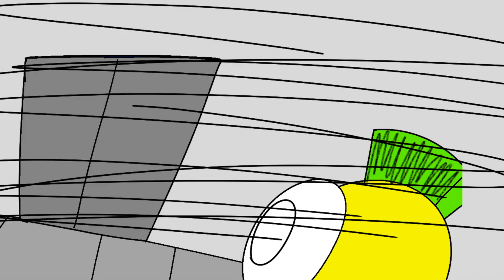Zeek! | Hat | Original animation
Zeek wants a hat!

Show 0:05
Credits 1:10

Extras channel @PinataTimeExtras
Retro channel @VHStime

Howdy! I’m Pinata Time. I’ve been making shorts for years. With off model (but hopefully charming) animation.